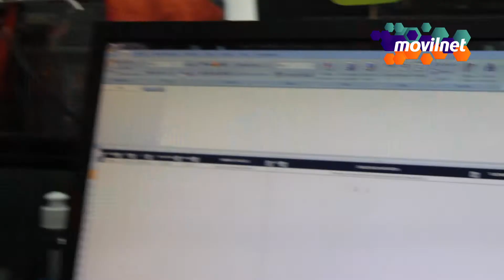Tu conexión es lo más importante para nosotros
Trabajamos con vocación de servicio por nuestro país y nuestra empresa, para lograr mantener a las familias unidas y conectadas a través de Movilnet.

Seguimos hacia adelante por Venezuela.